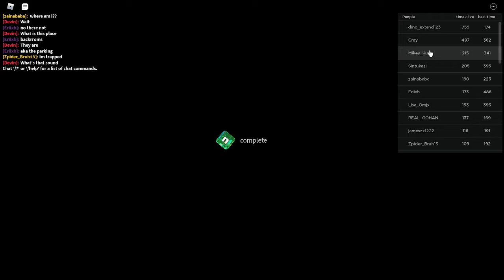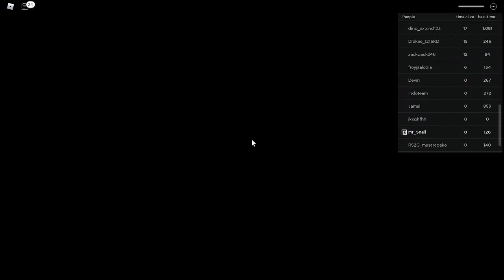Scariest Roblox Game EVER | Nico's Nextbots